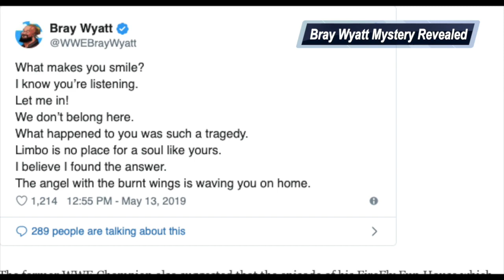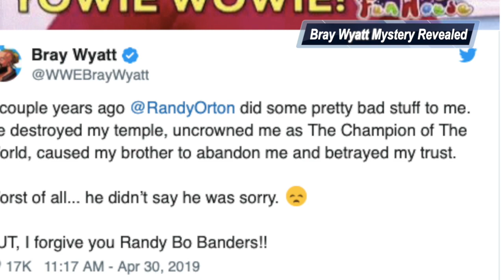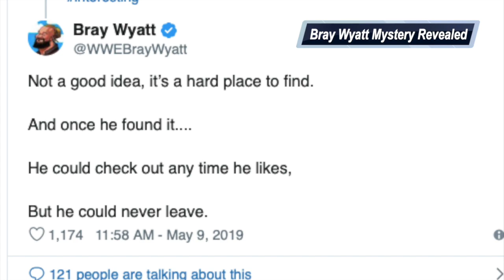Bray Wyatt Reveals Hidden Message In 2015 Promos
Facebook.com/SpoilerFreeWrestling
SpoilerFreeWrestling.com